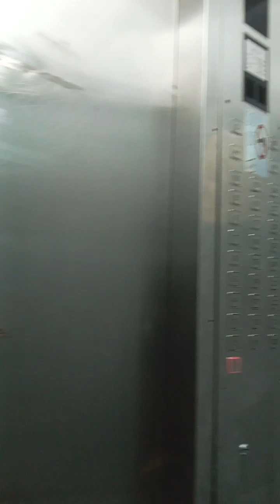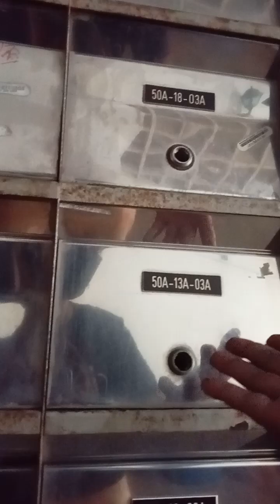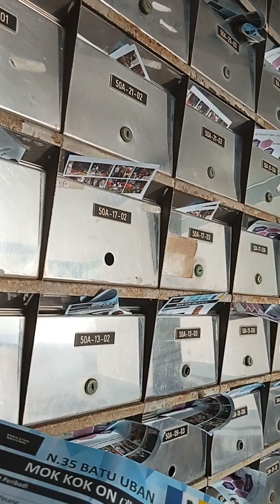Walk with me. 🚶🏾‍♀️